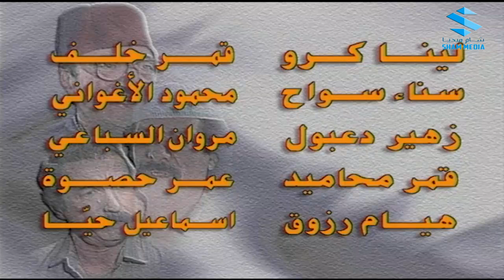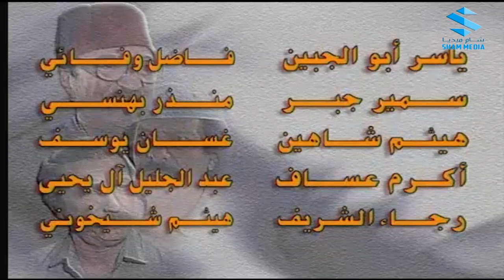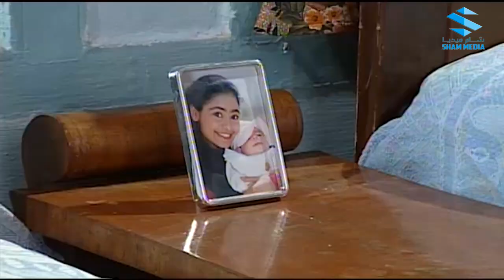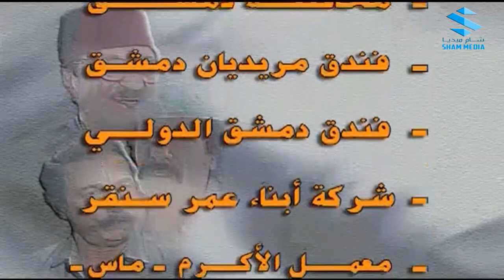عودة غوار الحلقة 22 ـ دريد لحام ـ ناجي جبر ـ حسام تحسين بيك - ميلاد يوسف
اقوى مشاهد عودة غوار

عودة غوار
عودة غوار: الأصدقاء هو مسلسل اجتماعي سوري درامي إنتج وعرض في شهر رمضان في العام الميلادي 1998 يتحدث مواضيع اجتماعية واقتصادية وإنسانية. [2] المسلسل من بطولة الأصدقاء الثلاثة : دريد لحام وناجي جبر وحسام تحسين بيك وعدد من الممثلين السوريين مثل عصام عبه جي وحسن دكاك وأحمد رافع و برناديت حديب و جيما دريوسي و جيهان عبد العظيم و غيرهم. ومسلسل عودة غوار هو تابع للأجزاء السابقة التي صورت، من أبطالها أو الشخصيات التي اشتهرت على مستوى الوطن العربي غوار الطوشة وأبو عنتر وحسني البرظان وأبو صياح في السبعينيات من القرن الماضي، وكان هذا المسلسل هو كعودة جديدة للأجزاء السابقة وبالفعل لقي نجاحاً باهراً من قبل الإعلام في ذلك الوقت. [بحاجة لمصدر]

تدور قصة المسلسل عن غوار الذي تقتل زوجته ويتهم هو بقتلها ويدخل للسجن 20 سنة، ويخرج ليبحث على ابنته فيجدها، ويثبت لها بطريقة ذكية أنه شريف وبريء من أي تهمه، ويتخلل المسلسل أحداث إنسانية واجتماعية مختلفة.